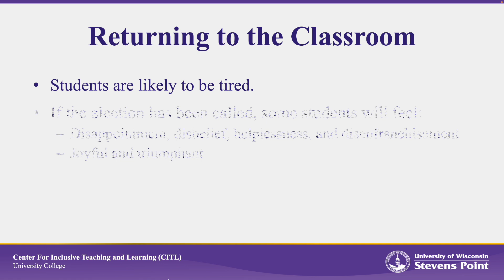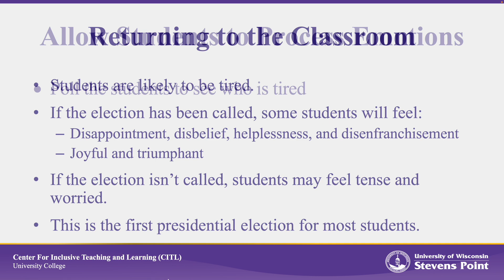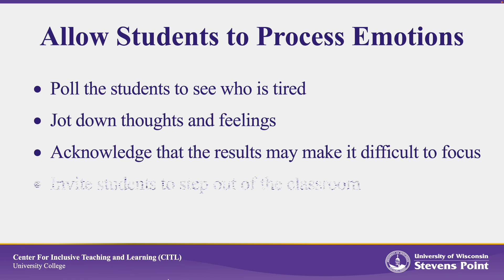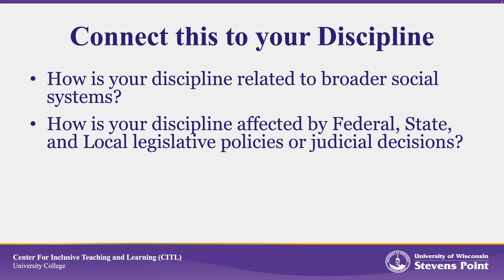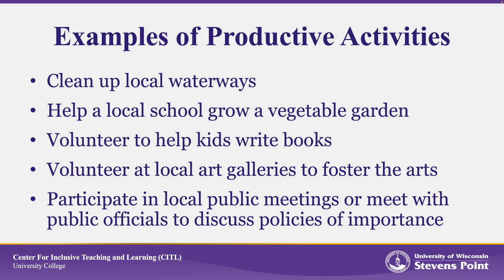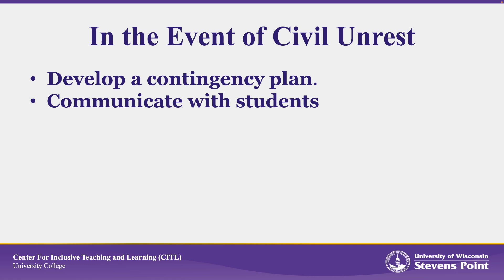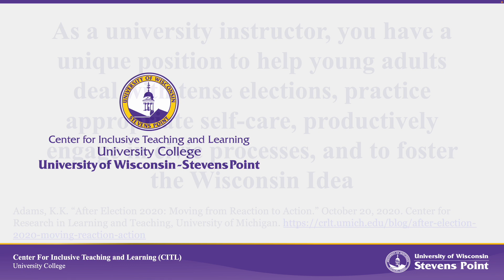After the Election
As a university instructor, you have a unique position to help young adults deal with tense elections, practice appropriate self-care, productively engage in civic processes, and to foster the Wisconsin Idea.